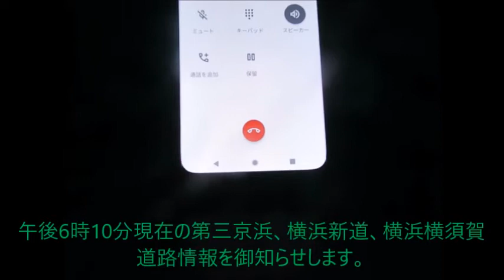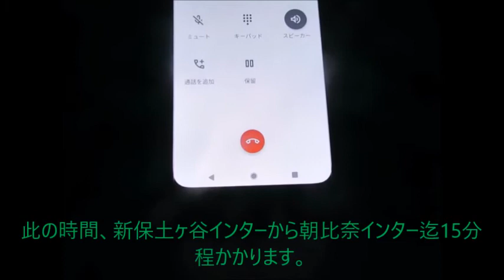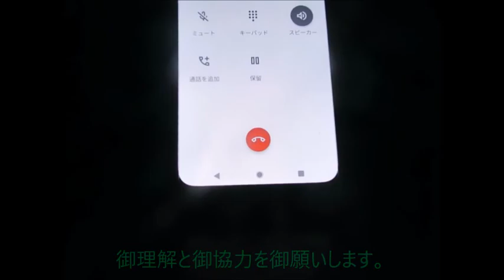【ハイテレ672】釜利谷ジャンクションE16（本線）佐原方面からE16（金沢支線）首都高方面へ向かうランプの閉鎖予告 ハイテレ・京浜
釜利谷ジャンクションの閉鎖予告です。